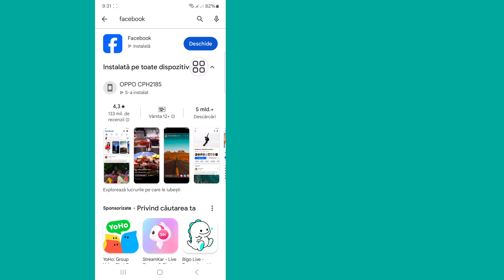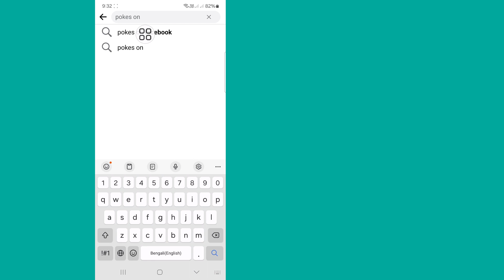Cum să trimiți Poke la prietenii de pe Facebook | Cum să împingi pe cineva pe Facebook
Veți vedea în acest videoclip cum să trimiteți Poke la prietenii de pe Facebook.  Așa că uitați-vă la acest videoclip complet, apoi puteți arunca pe cineva pe Facebook.

 Sper că acest videoclip vă va fi de ajutor.  Așa că vă rugăm să urmați corect toți pașii mei tutorial și să vă abonați la canalul meu pentru mai multe videoclipuri utile.

 Dacă aveți solicitări de tutorial, anunțați-mă în comentarii.  Voi încerca tot posibilul să satisfac cererea dvs.